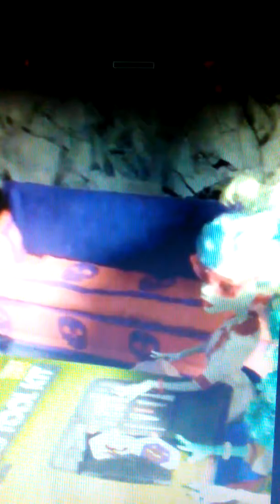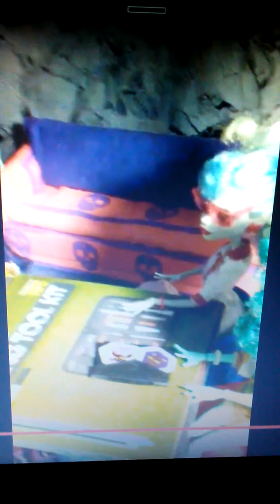scientology & BLACK MALE PT2